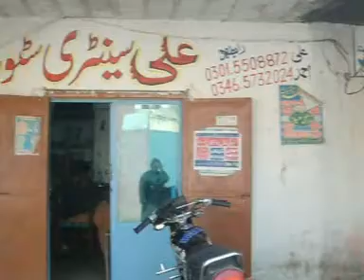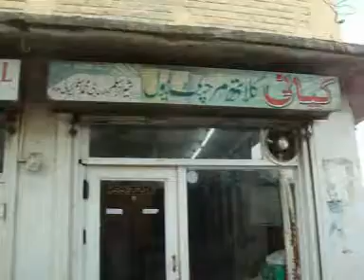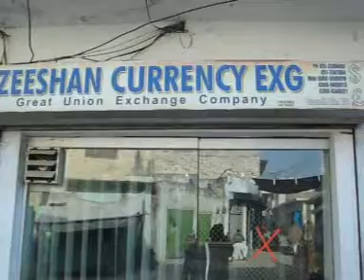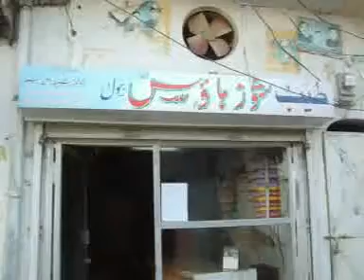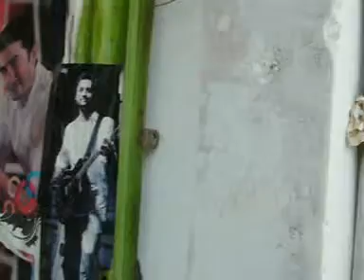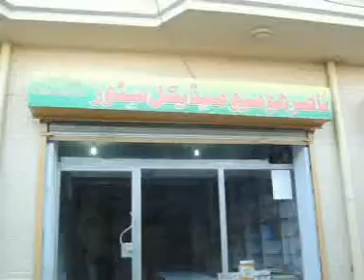Bewal 17 Bazar Shafa College Rd to Tandoor